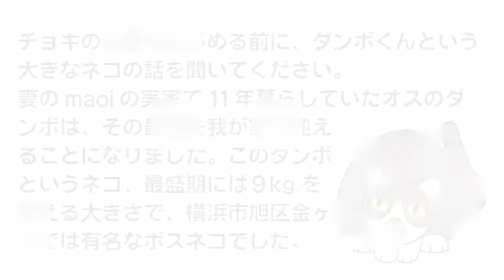27チョキ 22歳全盲の猫の７〜１０歳の想い出 The blind cat 22 years old. Choki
チョキさんもお年頃になり、お子ちゃまだったグーもたくましく恋の季節を迎えます。
早めの虚勢はしているものの、恋心は止められない。グーは必要以上にチョキに迫って、少しウザがられていたようです。

単行本「天使になった全盲の奇跡の猫チョキ」発売中

ブログ「にゃんこな日々」【超高齢老盲目ネコの介護記録】